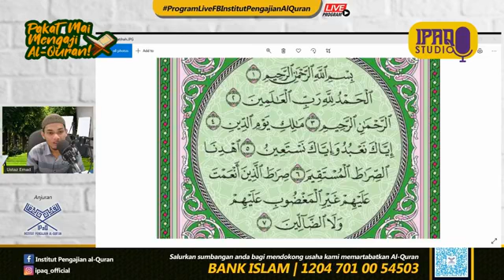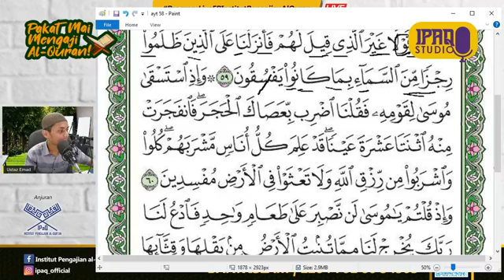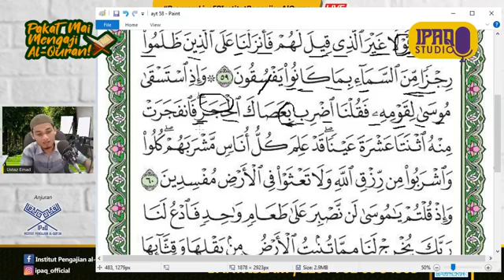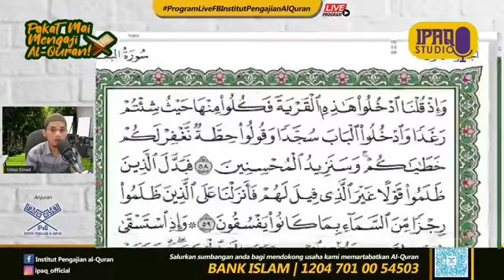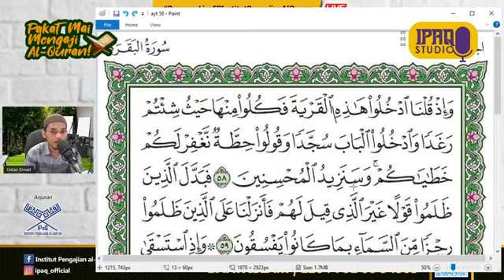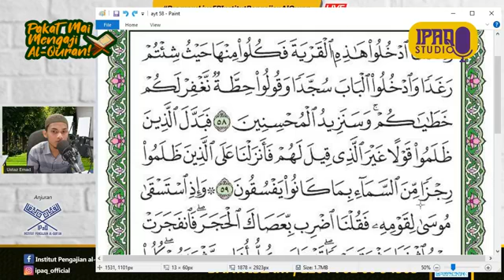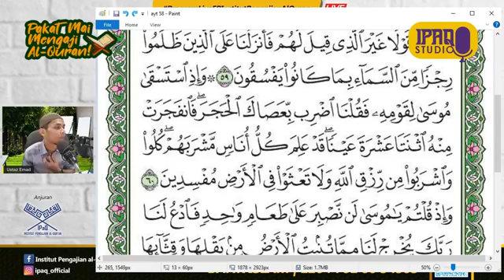Pakat Mai Mengaji Al- Quran | Minggu 12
Alhamdulillah, slot PakatMaiMengaji hari ini diteruskan lagi dengan Surah Al Baqarah Ayat 58 - 60. Sama-sama kita mulakan hari Isnin kita dengan mengaji Al-Quran. Ayuh kita bersama mengajialquran dan belajaralquran di samping memartabatkanalquran. Slot Pakat Mai Mengaji AlQuran akan disiarkan secara langsung di channel Youtube dan Facebook pada setiap hari ISNIN, 10.00 a.m.